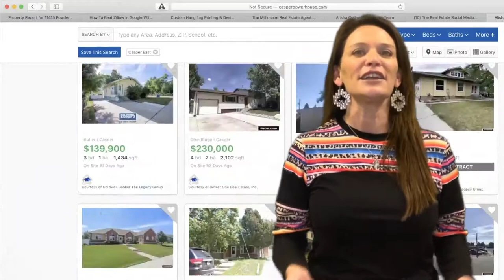YOU DON'T NEED A REALTOR to buy a home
You don't need a real estate agent to buy a home. What? It's true! You could look online and go to open houses and attempt to do all the complicated paperwork yourself. Hi, I'm Alisha Collins with RE/MAX The Group and The Alisha Collins Real Estate Team, and it's true. You don't need a realtor to buy a home. However, what you do need is a negotiation expert who knows how to help you get the most home for your money and on your terms. I am a Master Certified Negotiation Expert. Less than 1% of realtors nationwide hold this sort of credential. When you try to buy a home on your own, chances are you're not as savvy as to the market climate and risk paying too much or you'll risk having the opportunity to get the home during a multiple-offer situation. Having the right realtor in your corner fighting on your behalf will ensure that you don't lose out on repairs, concessions, rebates, not to mention the chances of having the seller pay some or all of your closing costs. Whether it's an existing home or a new construction, an agent for the buyer will protect your investment and we're free to use, the seller pays our fee, so yes, you don't need a realtor, but you do need me. Don't take any chances. We can't wait to work for you! We want you to love where you live. Make it a great home buying and selling day, see you soon!